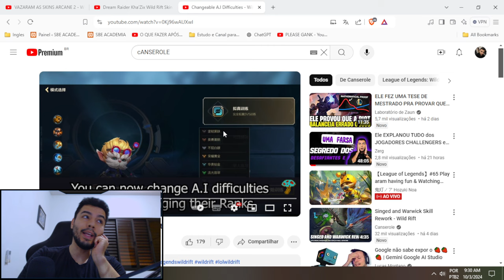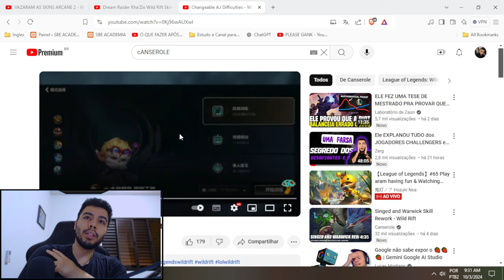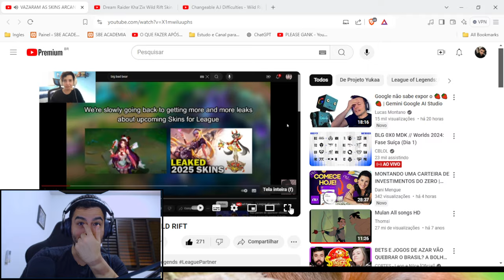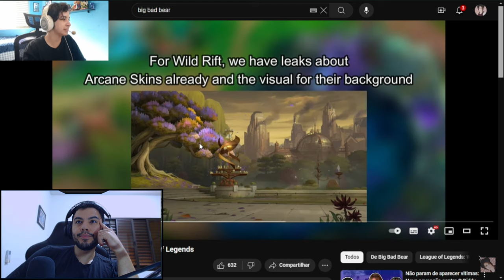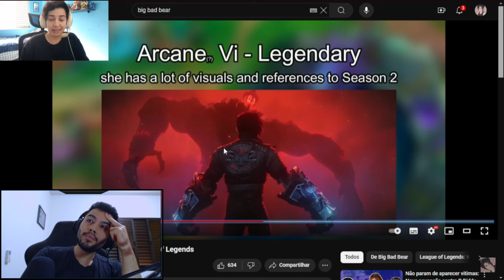Vazaram as Novas SKINS e NOVOS BOTS no Wild Rift